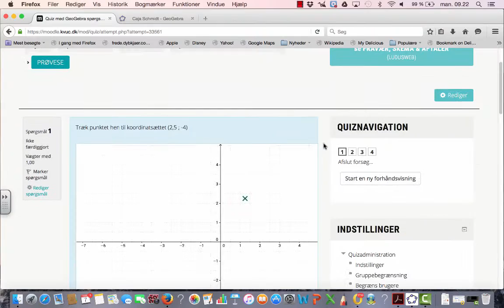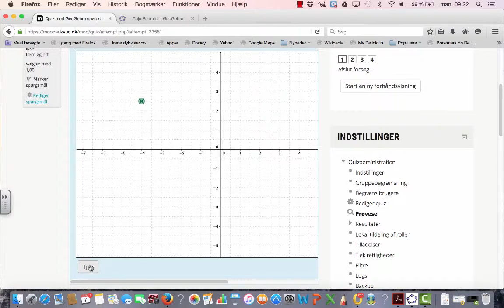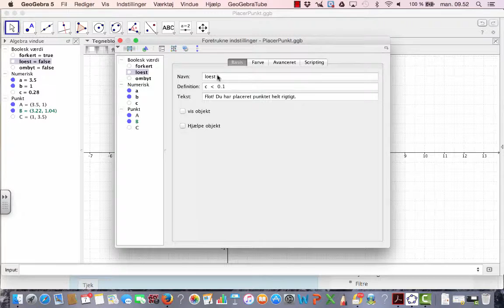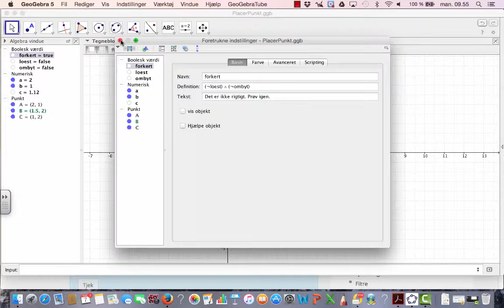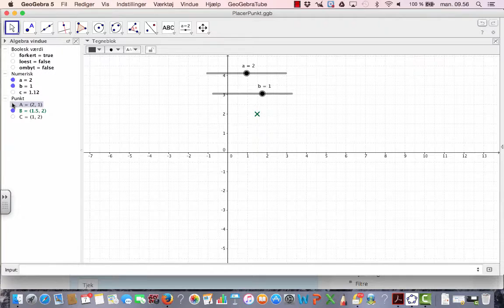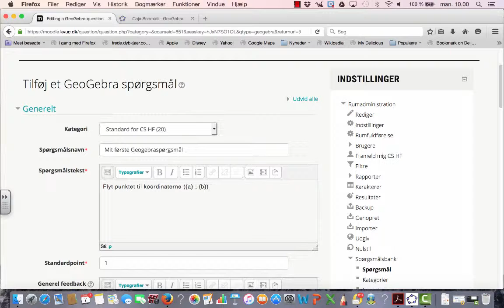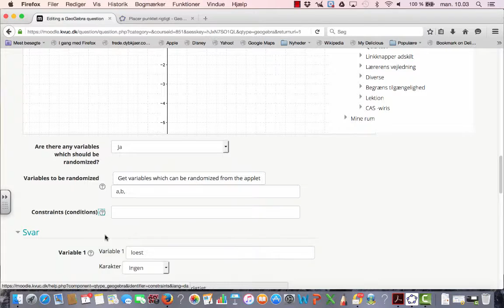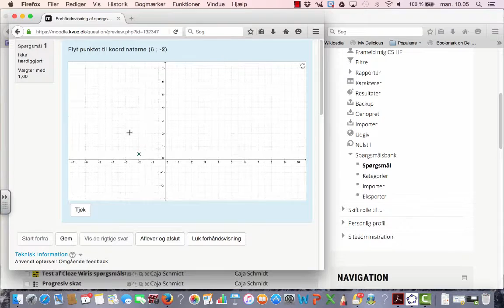GeoGebra spørgsmålstype i Moodle Quiz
Viser et simpelt eksempel på at opbygge et GeoGebra spørgsmål i en Moodle quiz